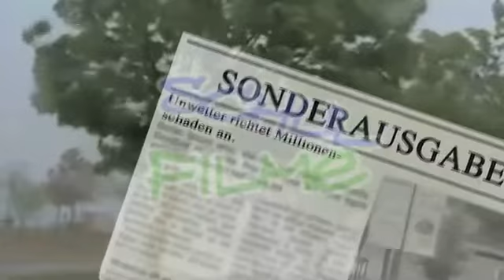Schulvideo Treibhauseffekt - biologische Ursachen und Auswirkungen Nachhilfe Download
Ohne den Treibhauseffekt wäre ein Leben auf der Erde nicht möglich. Er sorgt dafür, dass es eine Durchschnittstemperatur von etwa 15 Grad gibt. Ohne den Treibhauseffekt läge sie bei -18 Grad. Der Film erklärt, wie der natürliche Treibhauseffekt zustande kommt, und erklärt ihn anschaulich anhand eines Gewächshauses, das nach dem gleichen Prinzip funktioniert.Der natürliche Treibhauseffekt ist durch die Auswirkungen von Industrialisierung und verschiedenen gedankenlosen menschlichen Verhaltensweisen extrem verstärkt worden. Zusammen mit der langsamen Zerstörung der Ozonschicht kann diese Steigerung für das Leben auf der Erde gefährlich werden: Die zusätzliche Erwärmung, die daraus entsteht, kann zu unumkehrbaren Kosequenzen führen. Daher muss der anthropogene Treibhauseffekt eingeschränkt werden.